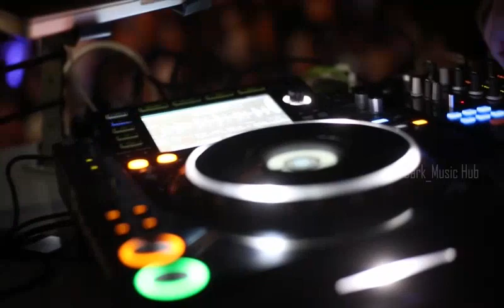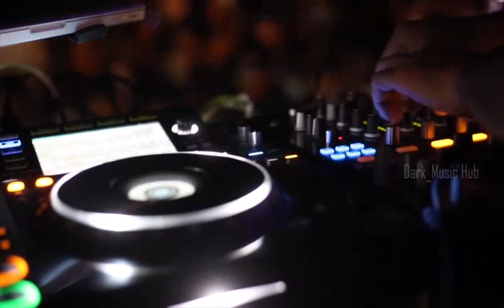Bass Boosted Music Heavy Beat Remix Background Music | Dark_Music Hub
Hear the Bass boosting background music performance with impressive audio and wonderful video effect...